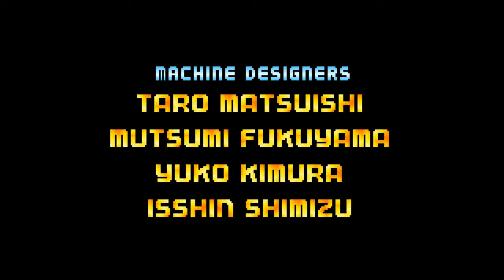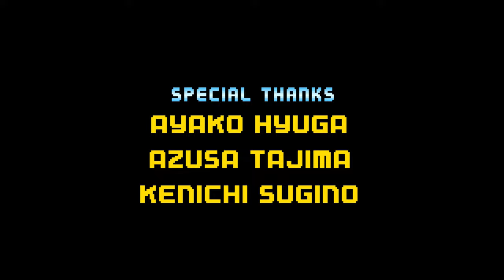Sunday Longplay - F-Zero Vintage Velocity (GBA ROM Hack)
This week on Sunday Longplay, I'm playing my first Game Boy Advance ROM hack, and also the first F-Zero Maximum Velocity hack ever made! Welcome to F-Zero: Vintage Velocity!

Vintage Velocity is essentially a remake of the SNES F-Zero in Maximum Velocity's engine with Maximum Velocity's cars (which are all unlocked from the start, so no need to beat every cup on Master with every car to unlock the Jet Vermilion!). But wait, F-Zero only had 3 leagues while Maximum Velocity has 4. Well, the creators also made remakes of the tracks from the first half of F-Zero Climax's Platinum Cup (which expands upon classic F-Zero tracks) with an original 5th track to round it out and made a new league out of those. Hint to Nintendo for future F-Zero 99 content! Wink, wink.

Timestamps:

Knight League
0:00 - Mute City 1
2:01 - Big Blue
4:14 - Sand Ocean
7:03 - Death Wind 1
8:51 - Silence

Queen League
12:12 - Mute City 2
13:54 - Port Town 1
15:44 - Red Canyon 1
17:26 - White Land 1
20:05 - White Land 2

King League
24:10 - Mute City 3
25:49 - Death Wind 2
27:41 - Port Town 2
30:01 - Red Canyon 2
32:09 - Fire Field

Rook League
36:27 - Mute City: Multiply
38:38 - Silence: Synthesis (a.k.a. Silence 2 in F-Zero Climax)
41:20 - Death Wind: Turnabout (original track)
43:16 - Big Blue: Big Billow
46:16 - Port Town: Great Wings